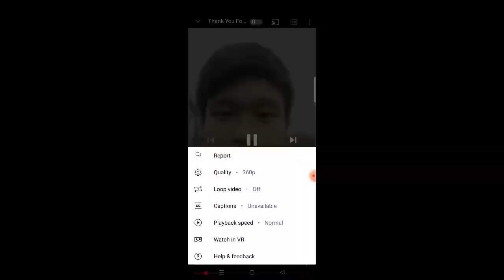Solo Nomad Hitchhiker|Rajni Basumatary Film?|Dn Vlog Copyright Strike|Bodo News Updates Video